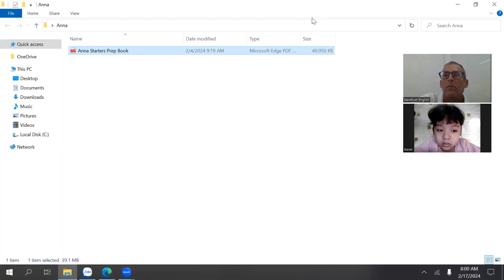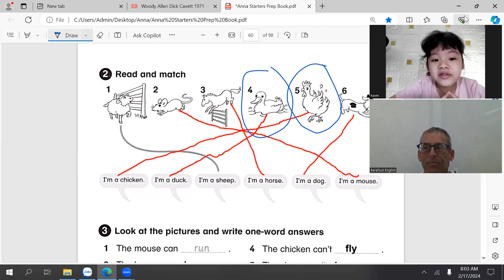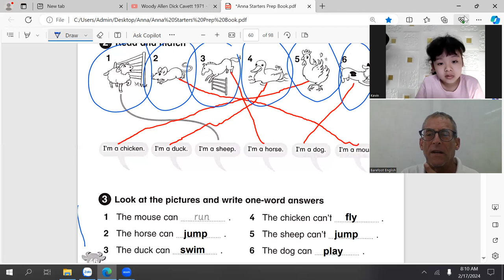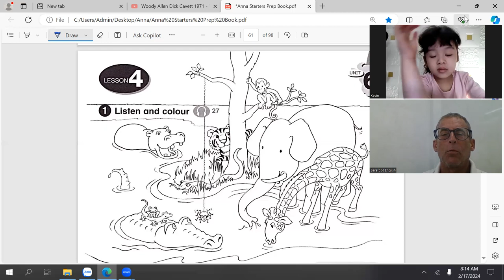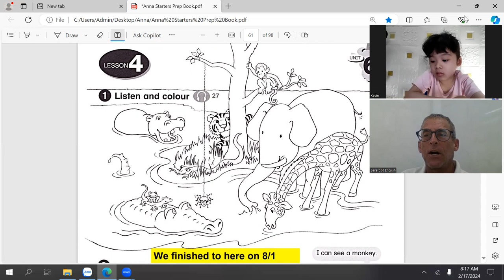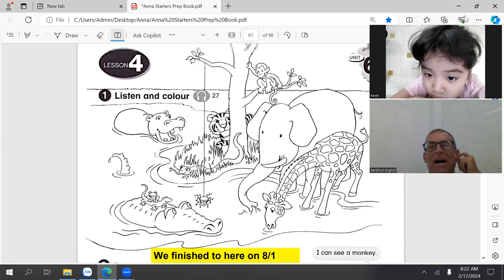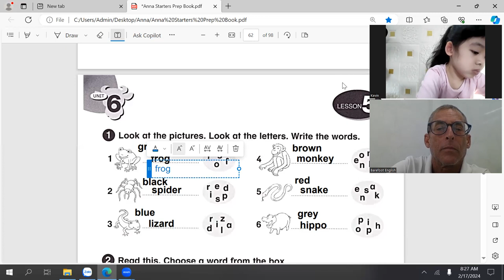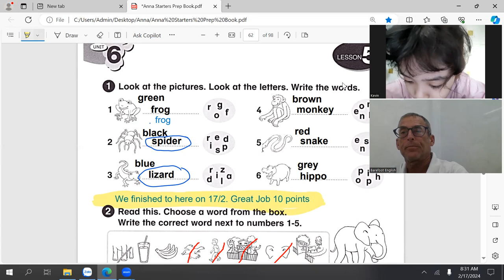Anna Learning English Lesson 3 Part 1/2 - Pre-Starters Lessons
Barefoot English is proud to offer this new series of English Lessons with Anna, aged 5, from Vietnam.  I hope you enjoy learning together.
These videos are for students, teachers and parents.  I hope they help you learn, teach or guide you on the path of finding your confident voice.